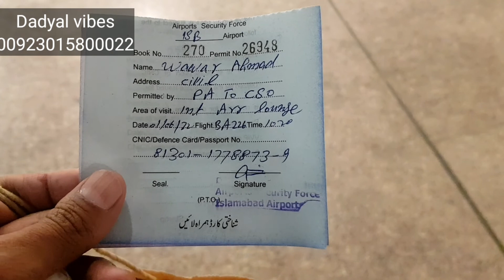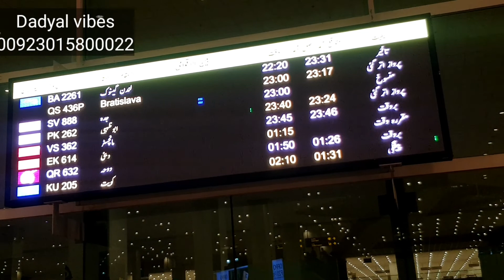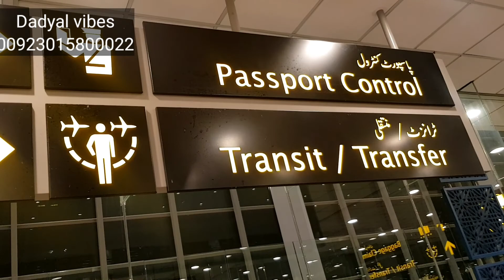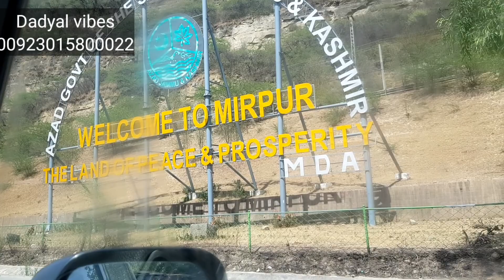New journey 2022 From Dadyal